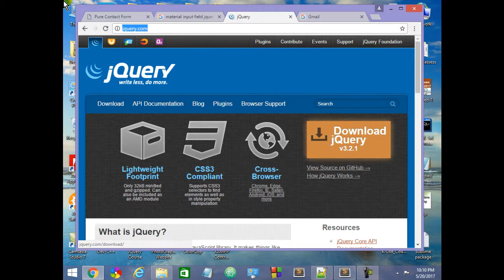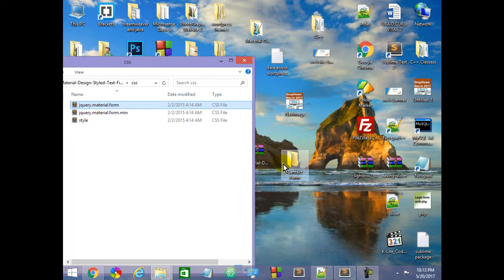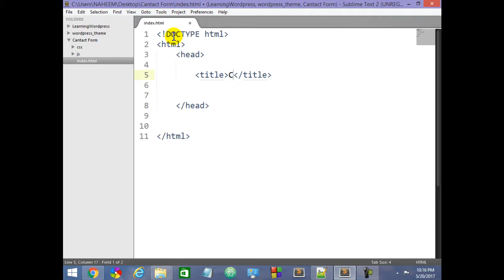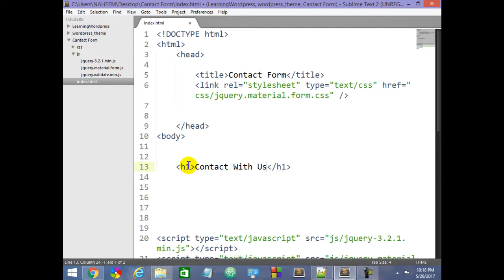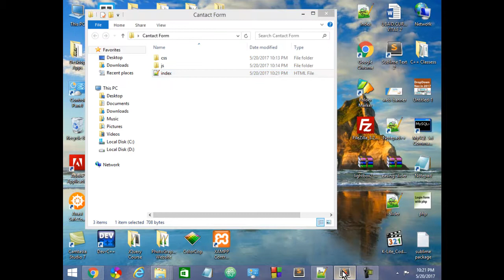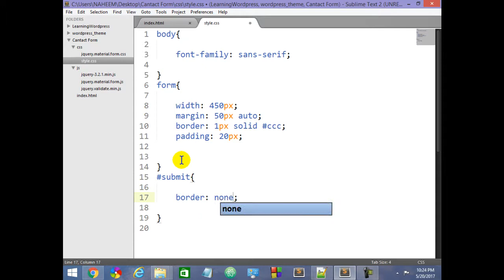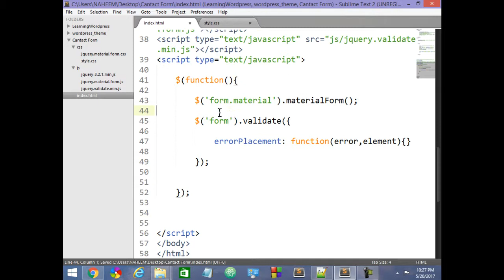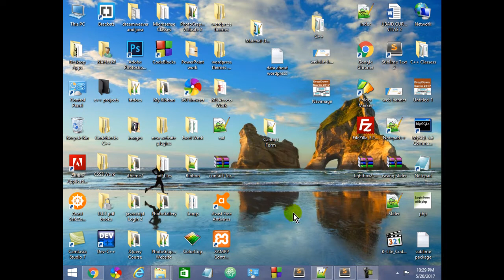How to create Contact Form like Email Form using html css3 and jquery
In this video i will show you that how to create Contact Form like an Email Form using html css3 and Jquery called Material jquery plugin.After watching this video you will able to create some Contact Form like Email Contact Form.